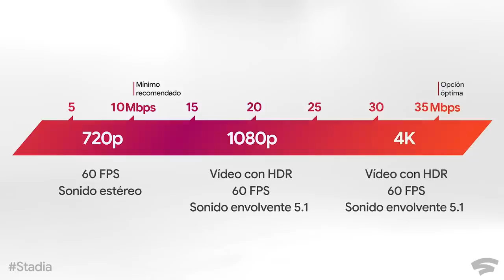GOOGLE STADIA: Todos los detalles de la REVOLUCIÓN del STREAMING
Google ha presentado nueva información sobre Google Stadia, su nuevo servicio de juego mediante streaming que permite resoluciones de hasta 4K y 60 fps. También se conoció su precio, las características del Founders Pack y su fecha de lanzamiento.